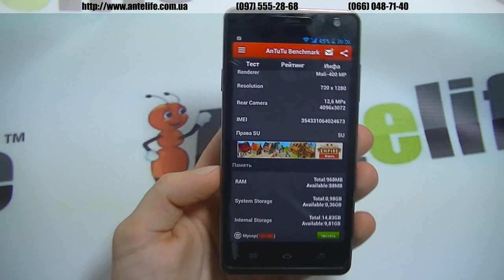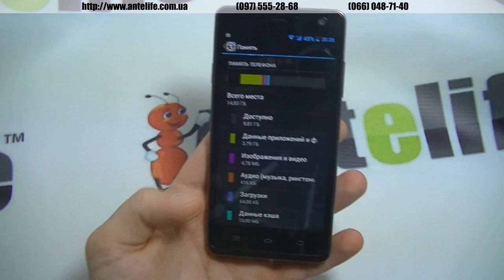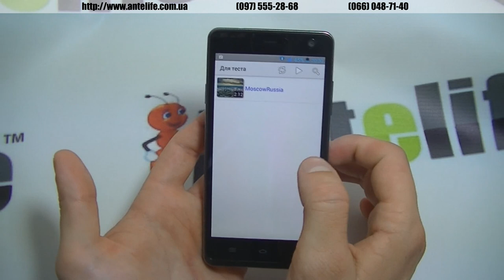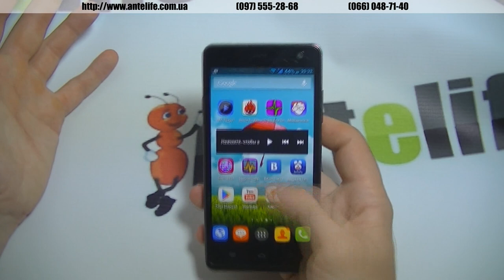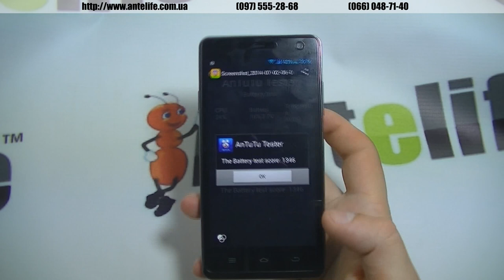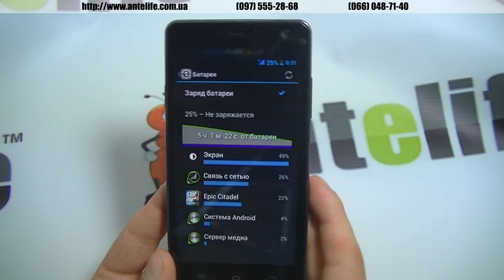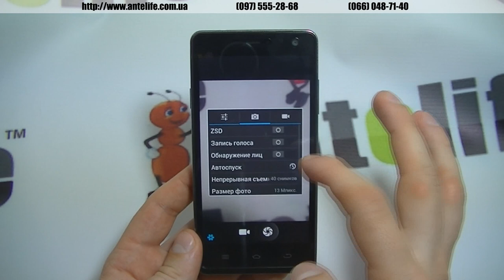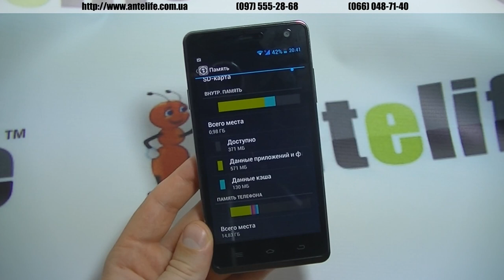ThL 4400 MTK6582 обзор смартфона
Смартфон THL 4400 очень был интересен для меня в первую очередь как конкурент для Lenovo P780. И в целом мои ожидания оправдались. В общем какие выводы я сделал для себя. Сам телефон THL 4400 имеет аккумулятор 4400 мАч, при этом P780 конкурент имеет 4000 мАч. В плане аккумулятора результаты шикарные, это можно посмотреть в видео, но все же они несколько хуже, чем были у P780.

По всем остальным параметрам, а это экран, качество камеры, стоимость телефона, THL 4400 для меня однозначно победил. Компания производитель создала отличный бюджетный вариант на базе мощного 4-х ядерного процессора MTK6582, который по всем показателям лучше, нежели уже устаревший MTK6589.